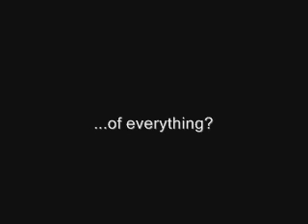Tired Amstaff in an IKEA-bag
Do you also feel tired...? Of...

The song is an American Beauty-theme, Thomas Newman - Any other name.